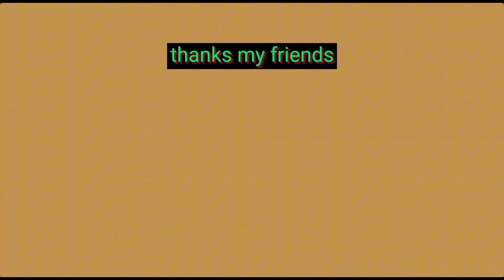LONGHAIR || bermain dilokasi ikan larangan